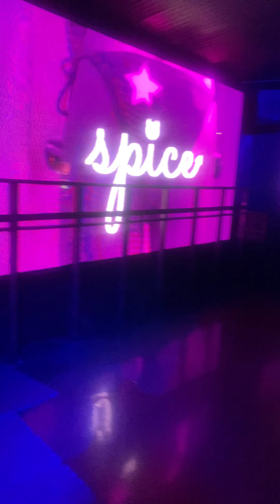Spice: Faces Nightclub Sacramento, CA.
Get spicy and enjoy this club performance at Faces Nightclub for the themed event of "Spice" hosted by the collective, Woot². Based in Sacramento, CA.

08.17.23